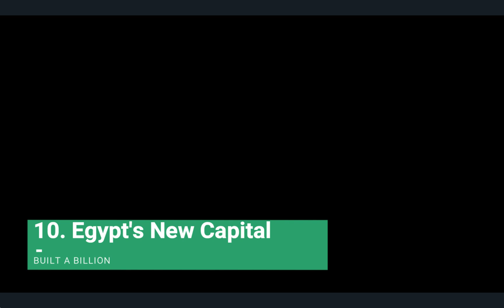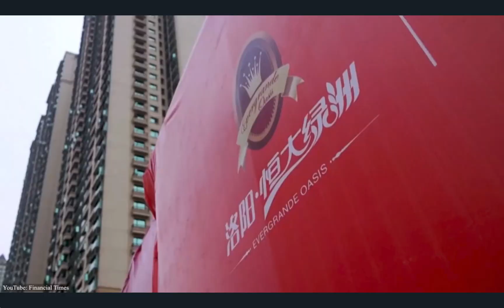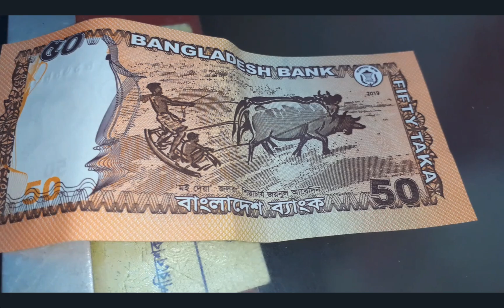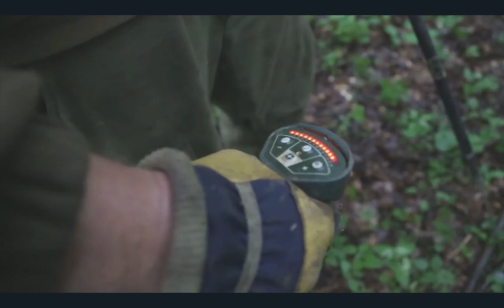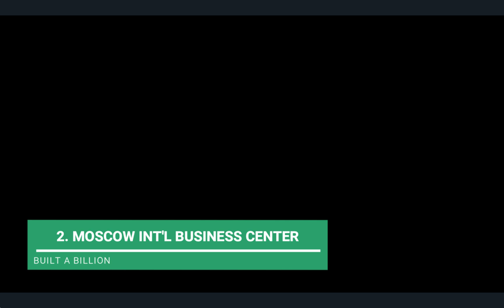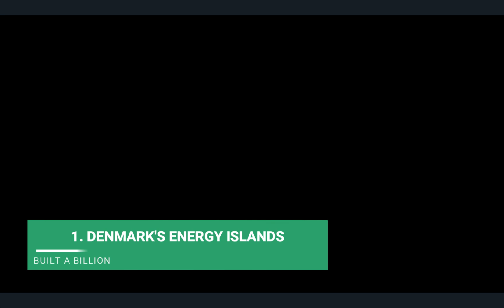The Most Impressive Megaprojects Under Construction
Here are 10 of the most amazing megaprojects under construction.

We have all the scoops on the world's latest engineering projects from skyscrapers to massive buildings and everything else!